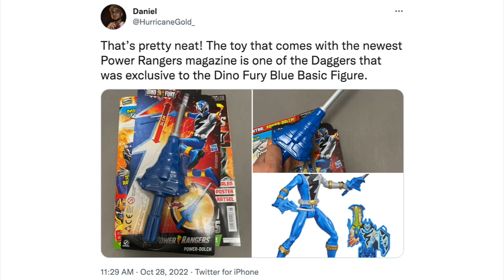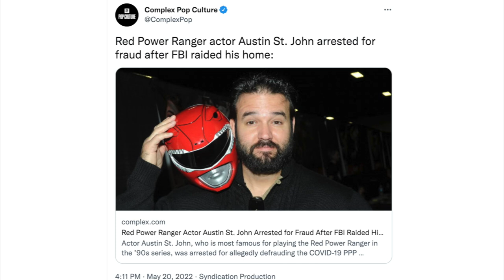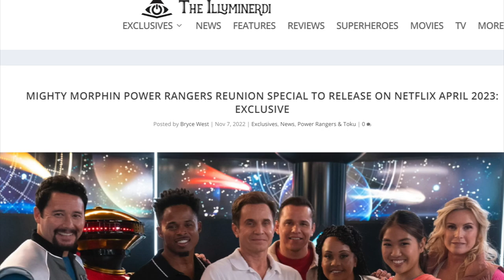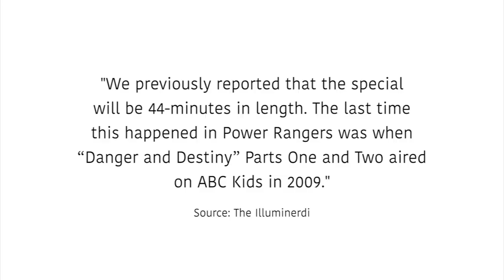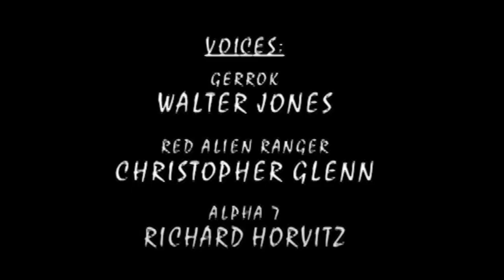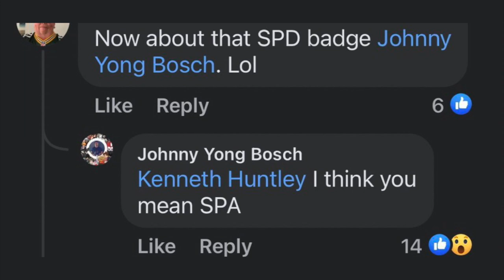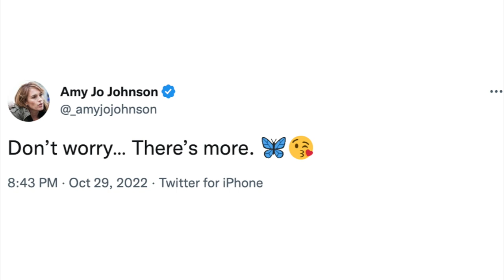The Mighty Morphin Power Rangers 30th Anniversary Special In April 2023! + Cosmic Fury Blue Ranger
Next year is the highly anticipated Mighty Morphin Power Rangers 30th Anniversary Special! Over the last few months more and more pieces of info have been revealed for this production via Hasbro including what appears to be most of the cast so let’s go over what to be excited for and some other info that’s out there about what to expect.